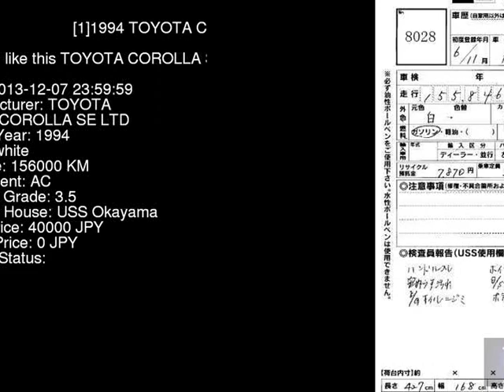1994 TOYOTA COROLLA SE_LTD AE100 - Japanese Used Car For Sale Japan Auction Import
1994 TOYOTA COROLLA SE_LTD AE100 - Japanese Used Car For Sale Japan Auction Import AE100,TOYOTA,COROLLA,SE_LTD,USS Okayama,jdmvip,vip,jdm,cars,japan,jdmvip.com,japanesecars,usedcars Japanese Used JDM Car For Sale At Auction in Japan for Import